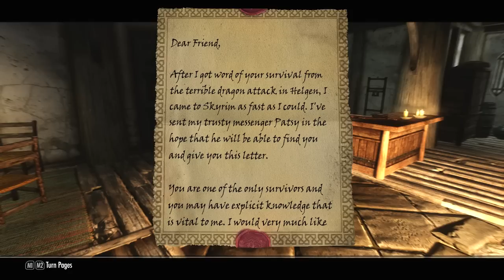Ultra Modded Skyrim Chapter I - Ep4: Inigo and the Dragonborn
Best follower mod, θα το βρειτε εδω σάυτο το βιντεο, θα μας κανει συντροφια μεχρι το τελος αυτου του ταξιδιου !

PC setup:

Keyboard: Razer Anansi MMO
Mouse: Razer Deathadder
Headphones(1): Steelseries Siberia V2 Full Size H.
Headphones(2): Razer Electra
Monitor: LG Flatron
Monitror 2: Samsung SyncMaster
Webcam: LifeCam Cinema HD
Microfone: LD Systems